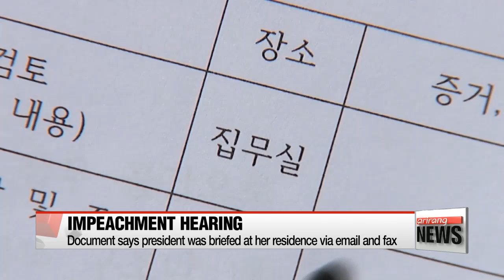Constitutional Court demands more details on Pres. Park's activities on day of ferry sinking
Constitutional Court demands more details on Pres. Park's activities on day of ferry sinking (Prof. An Junseong Interview)

Moving to the impeachment trial against President Park Geun-hye at the Constitutional Court... that has been moving slower than many had hoped... due to no-shows by some key witnesses.
The president's lawyers on Tuesday submitted a document listing the whereabouts of Park in the immediate hours... after the Sewol-ho ferry sank in April 2014.
But the court wants more details,... saying what they received was insufficient.
Lee Unshin reports.
The Constitutional Court justices told the president's legal team that their documentation of her whereabouts and activities on the day of the Sewol-ho ferry sinking in April 2014 is NOT enough... and said it wants the extra details ASAP.
The court also asked the lawyers to submit phone records of conversations between President Park and security officers who briefed her or received her orders on that day.
The document submitted to the court says the president was told about the ferry sinking at 10 a.m. that's roughly an hour after local media first started reporting on the ferry disaster.
It also says the president headed to her presidential residence after breakfast... because she wasn't feeling well and she had nothing else on her schedule for the day.
The president's lawyers also said she was briefed by email and fax or correspondence handed in person every 20 to 30 minutes on the morning of the ferry sinking... and issued orders via phone.

ed: devin
"Looking at the three hearings, it looks like the court is really trying to get to the truth. But the court proceedings may not satisfy the standards of the general public because many of the witnesses have not showed up to testify."

Meanwhile, President Park's former senior secretary for policy coordination,... An Chong-bum , was expected to give testimony as a witness on Tuesday afternoon,... but he told the court in the morning that he would not be able to attend... saying he had to prepare for his criminal trial, slated to start later in the week.
The Constitutional Court also rescheduled the court appearances of two key witnesses. Former presidential secretary Jeong Ho-seong has been called back in to testify on January 19th.
President Park's longtime confidante Choi Soon-sil has been called to testify on Monday. The court added if Choi does not appear, it will compel her to do so that afternoon.